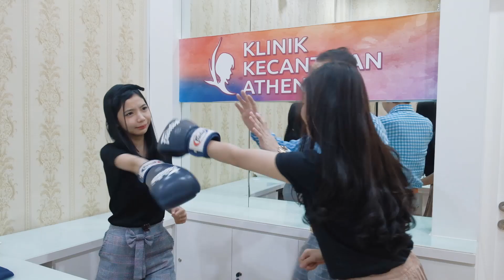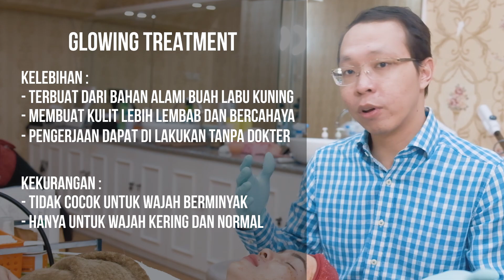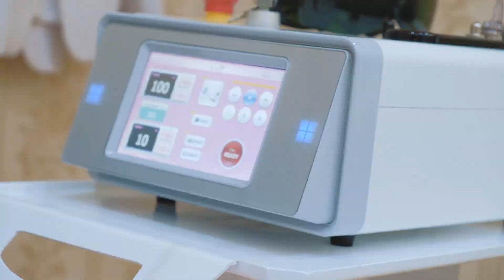Glowing Treatment vs Laser Glowing Review oleh dr. Richard Lee | Klinik Kecantikan Athena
Riview perbedaan antara Glowing Treatment dengan Laser Glowing Treatment Klinik Kecantikan Athena oleh dr. Richard Lee

Klinik Kecantikan Athena yang dikenal dengan treatment bahan alami, sering kali dapat liputan tv nasional. Klinik kecantikan yang berpusat di Palembang ini, memberikan warna tersendiri di dunia estetika bahkan berefek nasional.

kecantikan wajah, merawat wajah

Klinik Kecantikan Athena Palembang
- Jl. MP. Mangkunegara, 8 Ilir, Ilir Tim. II, Kota Palembang, Sumatera Selatan 30961

- Jl. Sukabangun II No.2301 B, Suka Bangun, Sukarami, Kota Palembang, Sumatera Selatan 30151